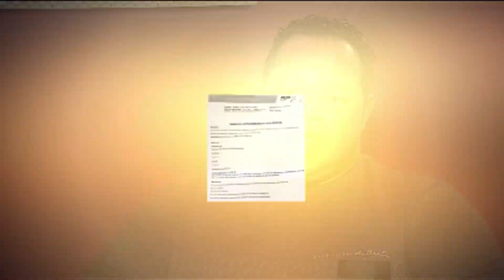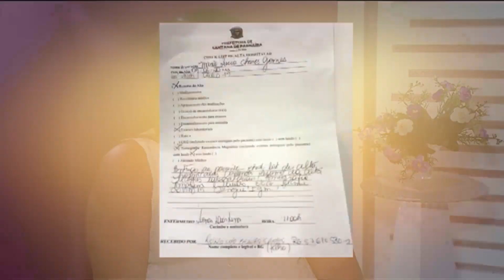Maria Lucia vence a COVID-19.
"O médico disse que ia entubar minha mãe", conta Rogério Chaves.

▷ ESCUTE O MISSIONÁRIO R. R. SOARES
▷ IGREJA INTERNACIONAL DA GRAÇA DE DEUS
▷ CANAL SHOW DA FÉ
▷ CONHEÇA A NOSSA ACADEMIA TEOLÓGICA
▷ REVISTA GRAÇA SHOW DA FÉ.
▷ ESCUTE A NOSSA RÁDIO
▷ ASSISTA RiT TV
▷ ASSINE AGORA A NOSSA TV